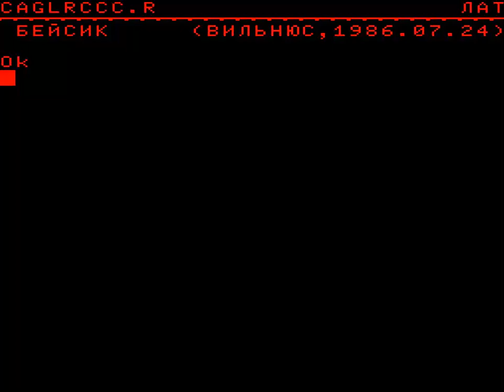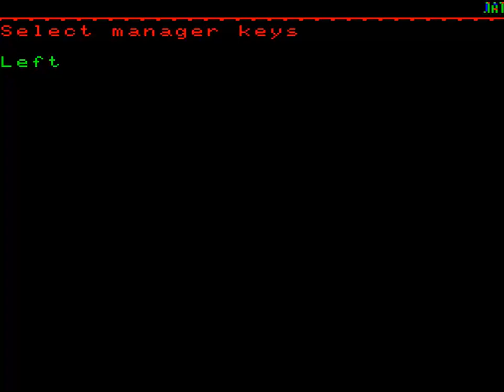XONIX 3 XONIX3 QIX ARCADE CLONE ELEKTRONIKA BK 0010 BK0010 01 BK0011 BK 0011 M 0011M 1985 6 PDP11